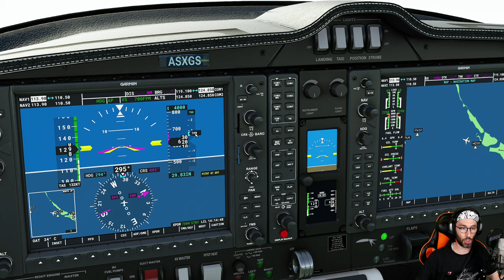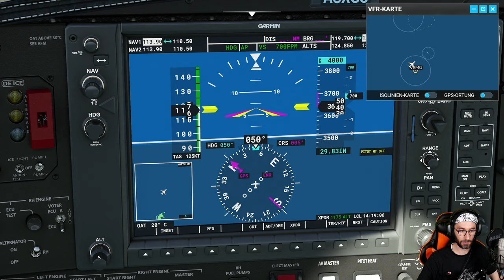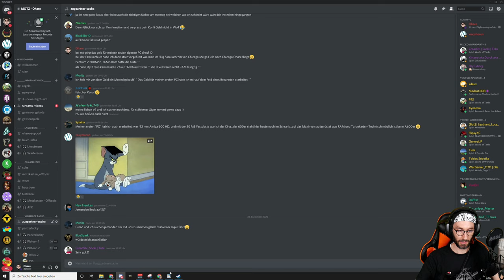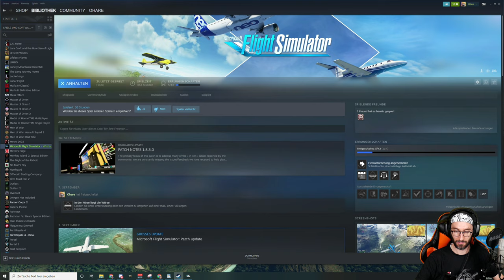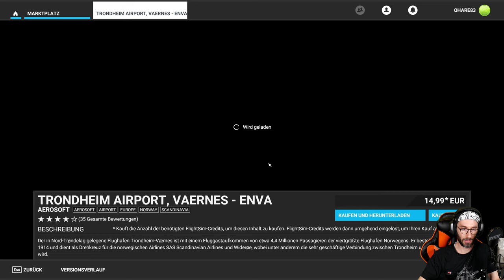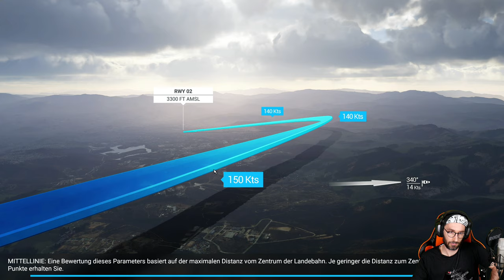MS Flight Simulator - Sightseeing Moskau, Lande Challenge Lukla & St. Barth, Aufzeichnung 22.09.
Microsoft Flight Simulator 2020 die Livestream Aufzeichnung mit Sightseeing über Moskau und einer Menge Lande-Challenges. Z.B. Lukla & St. Barth